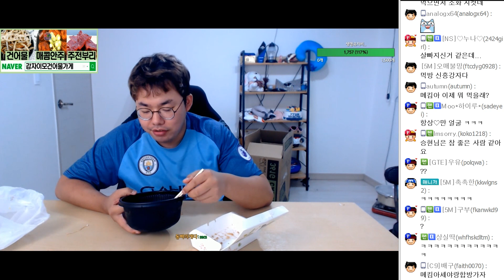"이거..14000원 맞아?" 그래도 시원하네.. 180803 #1